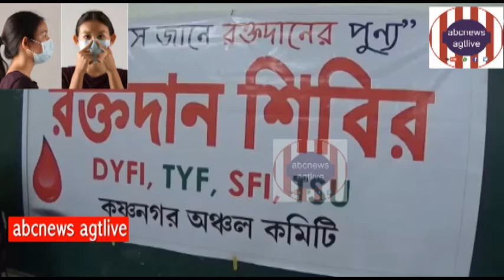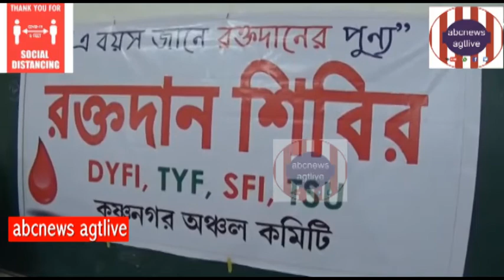SFI o TSUr Udyoge Raktadaan Shibire Birodhi Dalaneta M.Sarkar ki Ballen,#7#June,20#20